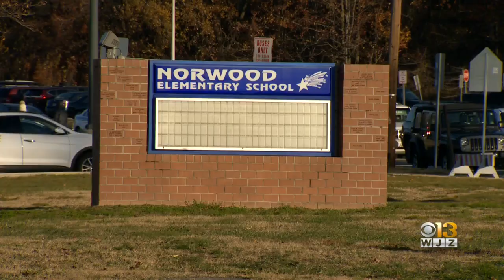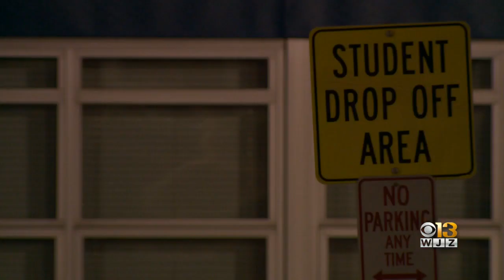Royal Quinn Charged In Child Sex Assault At Elementary School In Dundalk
Royal Jamar Robert Quinn, 24, of the 3000 block of Wayne Avenue, has been charged with attempted kidnapping, second-degree rape, third-degree sex offense, robbery, false imprisonment, assault and theft.